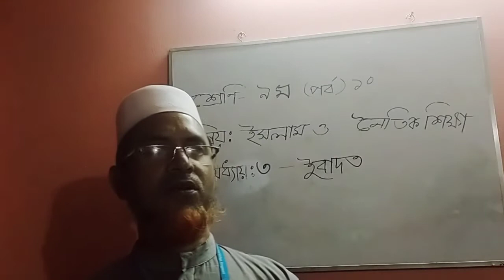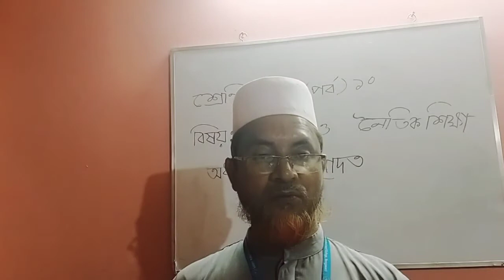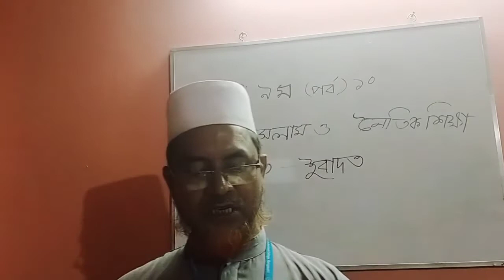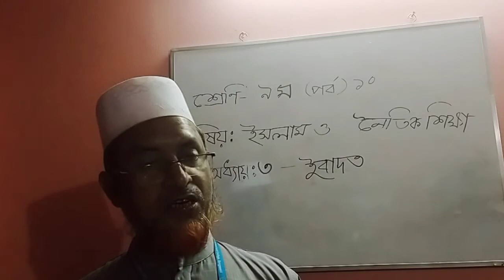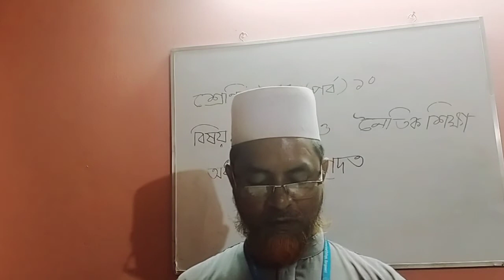শ্রেণি:৯ম। পর্ব:১০। বিষয়: ইসলাম ও নৈতিক শিক্ষা। অধ্যায়:৩, ইবাদত।